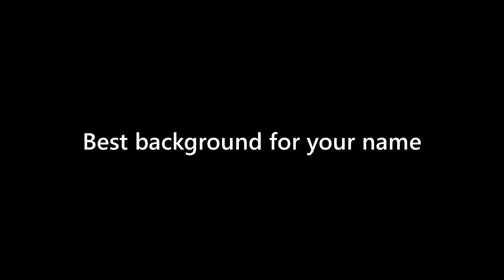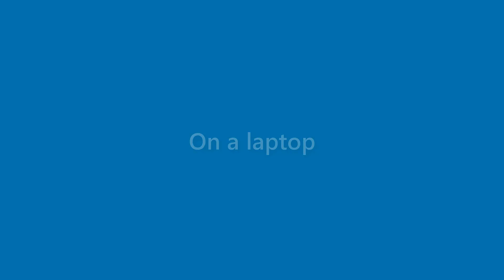Summer Henry - appearance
Name Look - Summer Henry - appearance. In this video we present "Summer Henry" name look and feel in various scenarios.
This video will cover:
How does "Summer Henry" look as a personal letterhead?
How does "Summer Henry" look on a business card?
How does "Summer Henry" look on a computer/laptop screen?
How does "Summer Henry" look with different background colors?
How does "Summer Henry" look with various fonts?